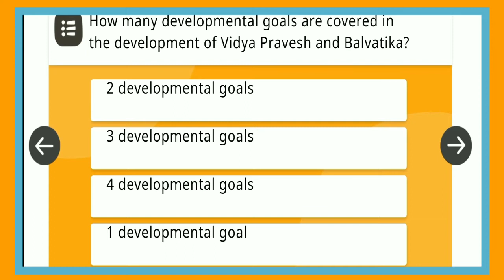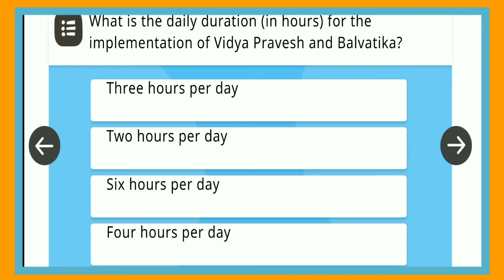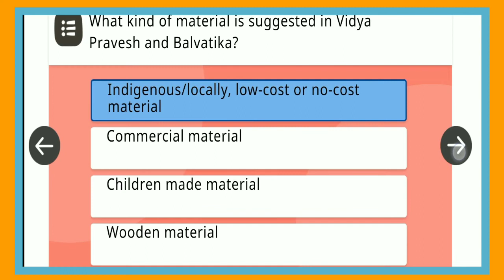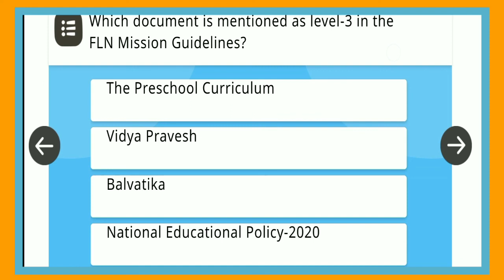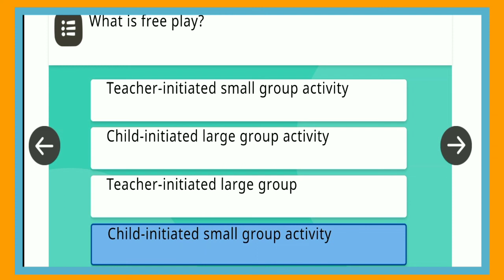UNDERSTANDING VIDYA PRAVESH AND BALVATIKA MODULE 5 NISHTHA 3.0 SET 1 QUIZ ANSWERS